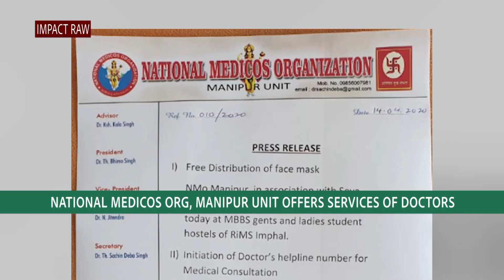NMO, MANIPUR PROVIDES HELPLINE CONTACT OF DOCTORS